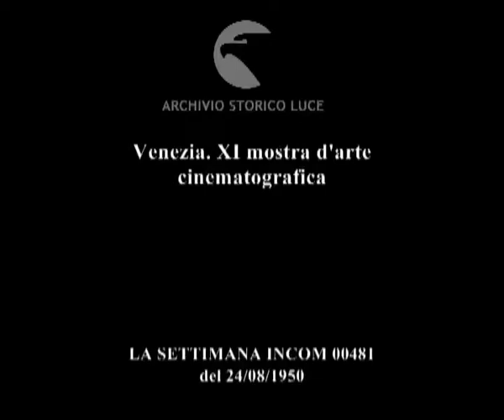Venezia. XI mostra d'arte cinematografica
Descrizione sequenze:attori e attrici sbarcano all'aeroporto ; un carro con dentro bagagli ; arrivo dei produttori Gualino e Luporini ; Barbara Stanwyck e Rober Taylor su una gondola ; uomini del cinema sul lido ; una signora consegna a un regista un modello di nave ; Gonella con moglie e figli per l'apertura del cinema ;